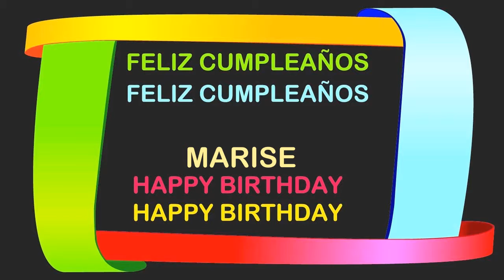Marise Birthday Postcards & Postales